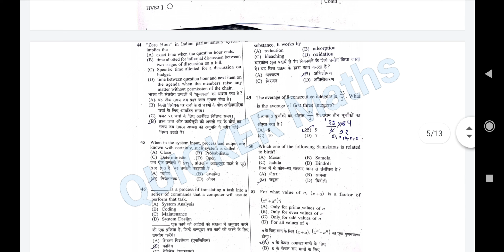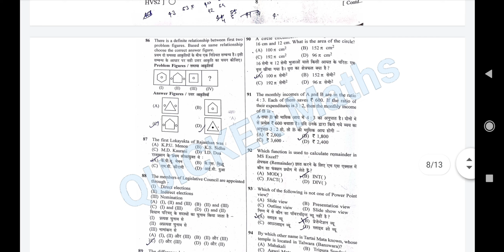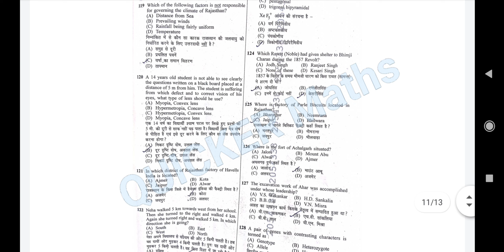Rajasthan CET ( Sr . Sec . Level ) 2022 Exam Paper Solution & Answer Key 14 Feb. Shift 2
CET 12th Level Answer Key
Rajasthan CET 12th Level Answer Key
 utkarsh classes
rajasthan cet exam 4 february 2023 1st shift paper answer key solution
cet exam today paper
rajasthan cet 12th level paper solution
rajasthan cet 1st shift answer key
rajasthan cet 4 feb answer key
rajasthan cet answer key utkarsh classes